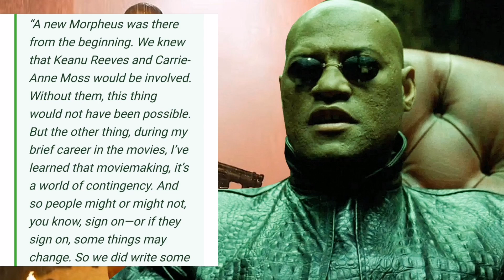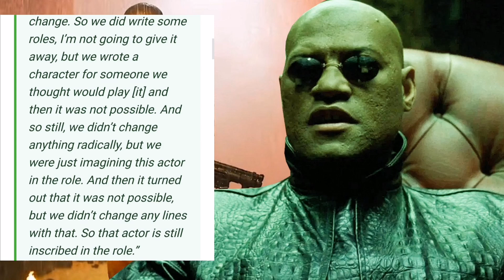The Matrix Resurrections: Is Morpheus Really Dead?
Youtube - @Movies That Maher w The Viking